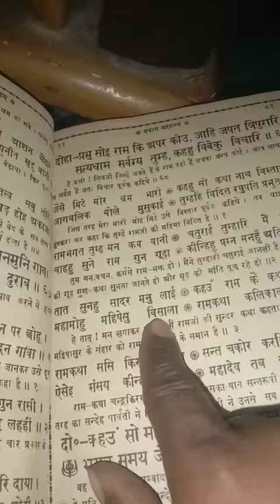रामचरितमानस की चौपाइयां दिलीप कुशवाहा